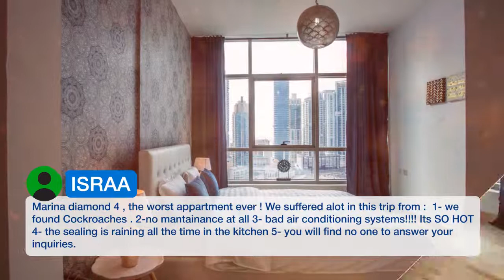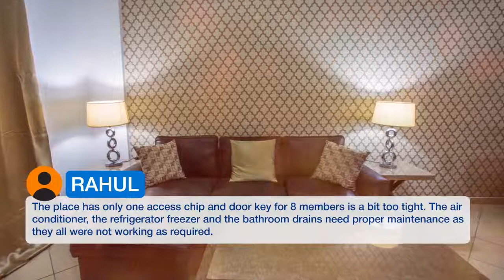Dubai Marina Large Two Bedroom Apartment | Reviews real guests. Real opinions. Dubai, UAE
Dubai Marina Large Two Bedroom Apartment in Dubai has accommodations with free WiFi, 1.9 km from The Walk at JBR. The property is 8 km from Gurunanak Darbar Sikh Temple. The apartment features a satellite flat-screen TV and 2 bedrooms. Offering sea views, this apartment also offers a well-equipped kitchen with an oven, a microwave and a toaster, as well as a bathroom with a bath. The apartment has an outdoor pool. Burj Al Arab Tower is 11.3 km from Dubai Marina Large Two Bedroom Apartment, while Aquaventure Waterpark is 12.9 km from the property. Dubai Airport is 32.2 km away.